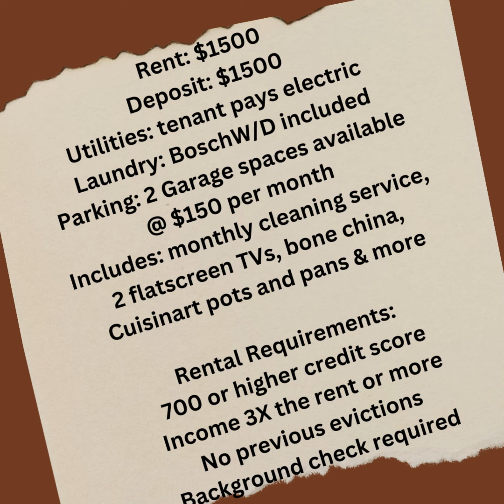City Museum Lofts Rental Opportunity!!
New Price on the rental in City Museum Lofts! $1500 a month! Fully furnished! Just bring your suitcase and start enjoying your new space! For your private tour, give me a call at (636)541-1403!